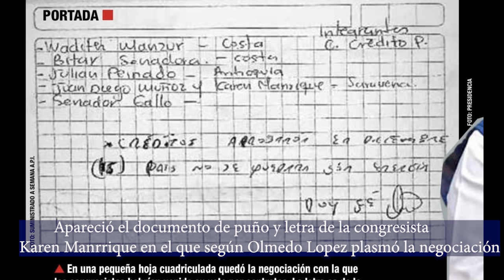Hoy apareció el documento de puño y letra de la Congresista Karen Manrique que Olmedo Lopez denunció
Cuando salía Gustavo Petro del elíptico en el Congreso varios Senadores y Representantes le gritaron “fuera Petro” /
El presidente Gustavo Petro desató las risas de una parte del Congreso en la instalación de una nueva legislatura cuando dijo en su discurso que “el gobierno ha sido eficiente”  /
Jaime Pérez Loaiza  Periodista de la ACP